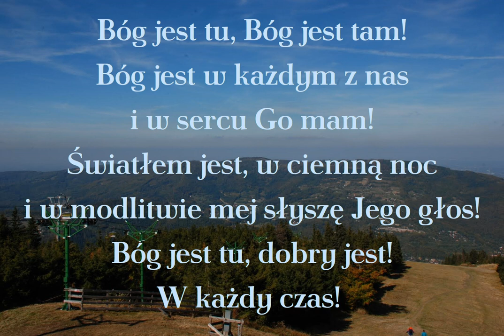Bóg jest tu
Piosenka ewangelizacyjna do wykorzystania np. w katechezie.